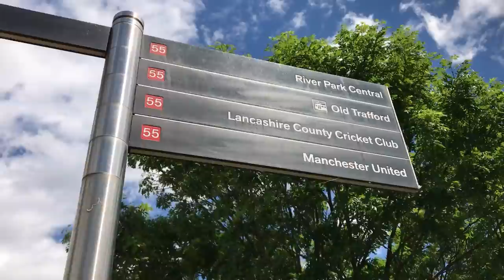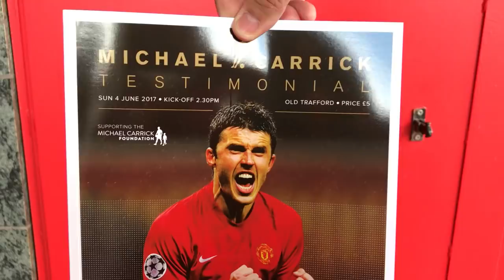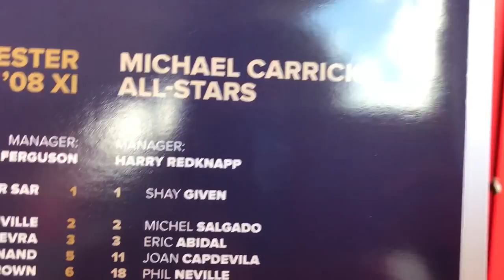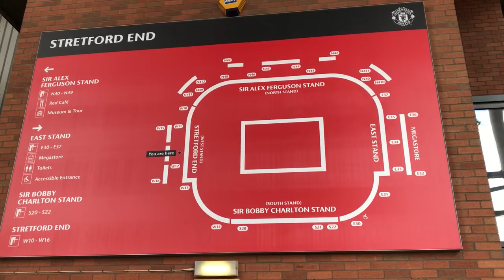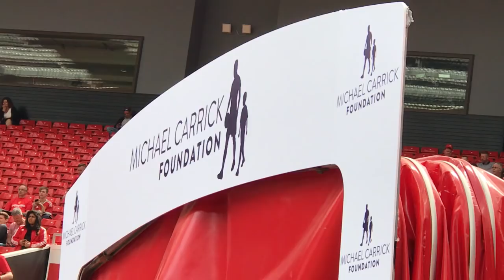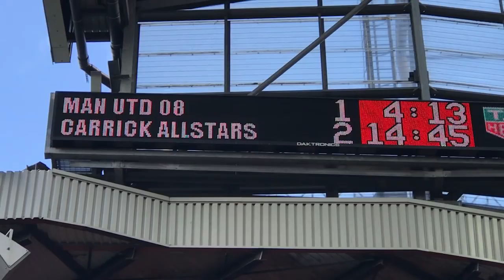Michael Carrick Testimonial | Match Day Vlog | Old Trafford | 04.06.2017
Michael Carrick Testimonial

Man Utd '08 Xl vs Michael Carrick All-Star Xl | Match Day Vlog | Old Trafford | 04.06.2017